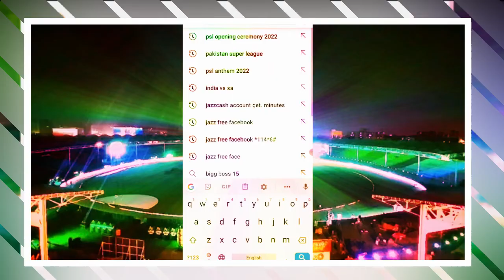PSL 7 Live Matches Dekhney Ka Tareeqa | Secret News Live